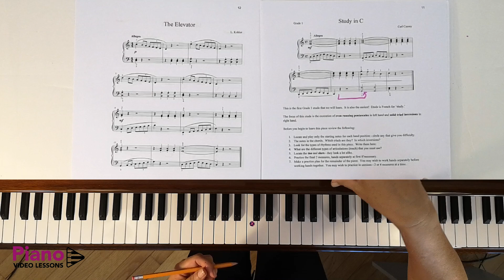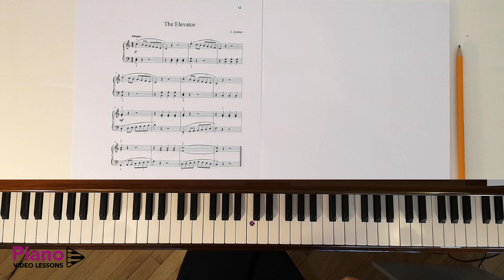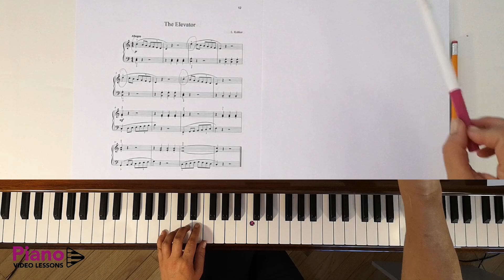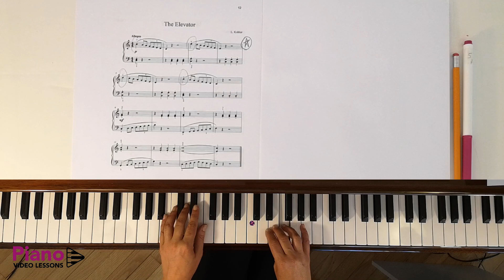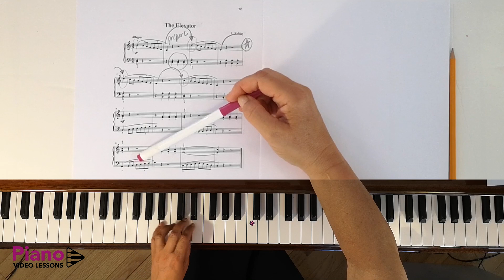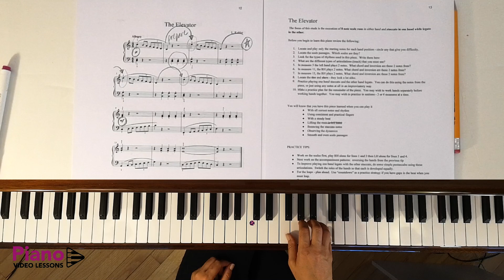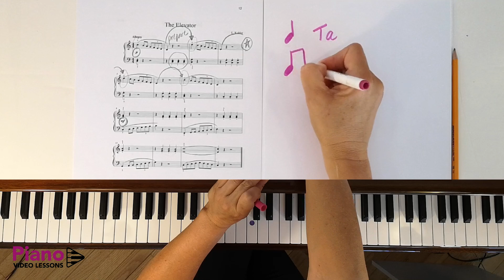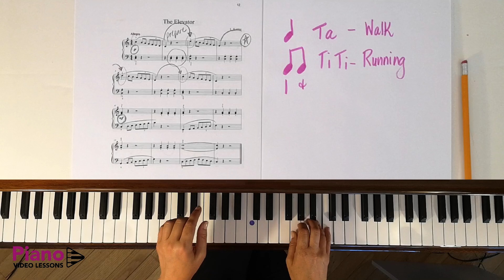2-1-5 The Elevator by Kohler Grade 1 Piano Etude - Free Piano Lesson with Lisa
Lesson:  Today we are going to learn to play The Elevator, a Grade 1 Piano Etude by Louis Kohler.

In this Series of videos, we will be learning the technical exercises (scales and triads) and etudes (preparatory pieces) for Royal Conservatory, RCM, Grade 1 Piano using the current syllabus, 2019.

Find the complete free video lesson index and ebook at PianoVideoLessons.com:

Free Online Piano Course (Year 2, Unit 1 - Grade 1 Piano Technical Exercises and Etudes):

Look for other Units covering:
Grade 1 Baroque style music
Grade 1 Classical style music
and more…